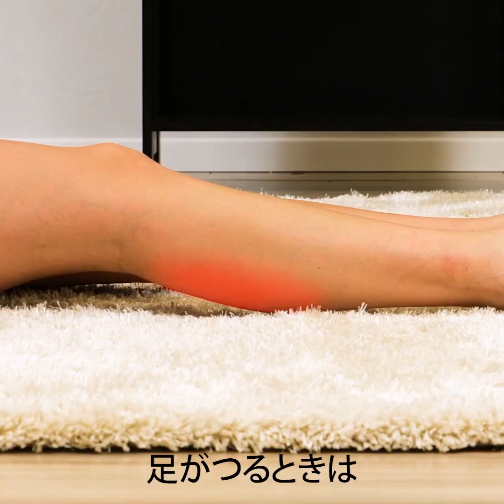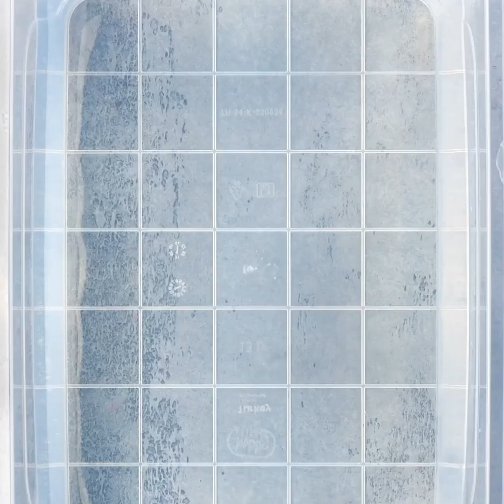夏にぴったり！足と靴のための天才的なライフハック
足のための便利なライフハック！ すっごくクールで便利なヒントやコツを学んでみましょう！

0:28 –足の臭いを抑える方法
1:42 –靴をカスタマイズする方法
3:14 –靴を足にフィットさせる方法
3:45 –ハイヒールで簡単に歩く方法
5:10 –足の爪のマニキュアを落とす方法